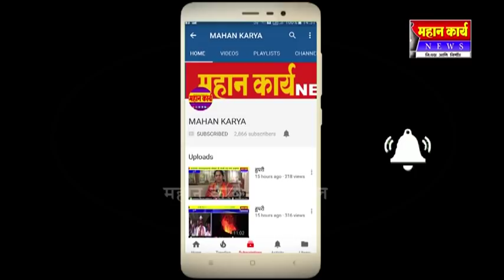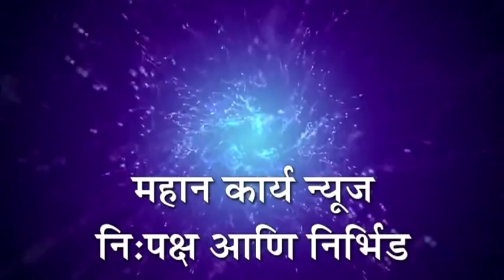धैर्यशील माने यांच्या विजयानं कष्टकरांना न्याय मिळेल ; दलितमित्र अशोकराव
धैर्यशील माने यांच्या विजयानं कष्टकरांना न्याय मिळेल ; दलितमित्र अशोकराव माने